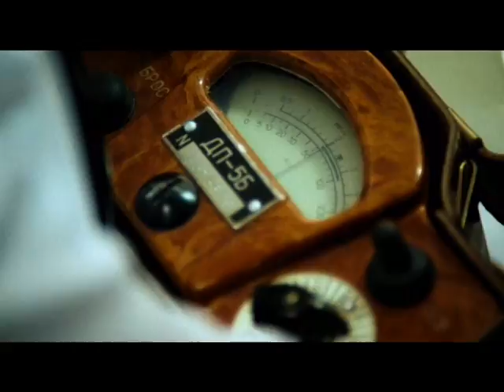Телеканал TVRUS анонс фильма "Аврора"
В детском доме на окраине города Припять живёт девочка по имени Аврора (Анастасия Зюркалова), которая мечтает стать балериной. Тарас Савченко (Олег Масленников), работающий на ЧАЭС, — её самый близкий человек, она относится к нему, как к папе, которого она не помнит. После взрыва на ЧАЭС, во время которого Тарас Савченко находился на станции, Аврора бежит к станции, надеясь встретить его, и получает огромную дозу радиационного облучения. Аврору увозят в США, в клинику, где она встречается со своим кумиром Николаем Астаховым (Дмитрий Харатьян), звездой балета, который переживает глубокий творческий кризис. Встреча с умирающей девочкой, которая мечтает стать балериной, помогает Николаю Астахову изменить свою жизнь.